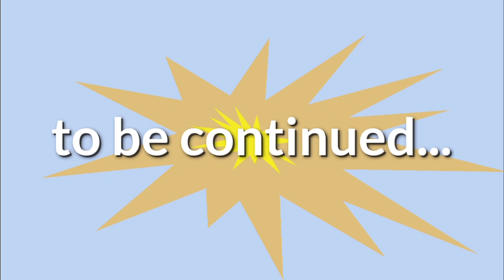Goma ke samne aaya Sweety or Oreo ka sach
THIS VIDEO IS MADE FOR PURE ENTERTAINMENT PURPOSE.

PLEASE NOTE :
This channel don't own the copyright of the music, gif and images. We just use it for recreation.